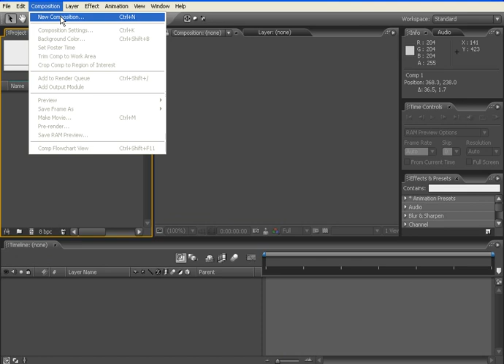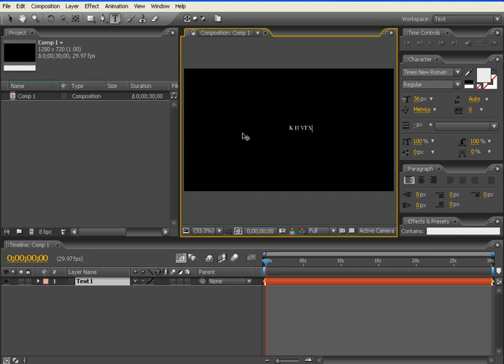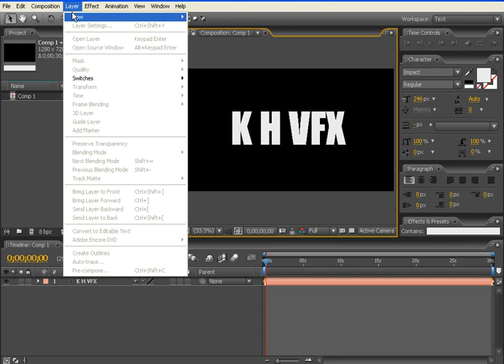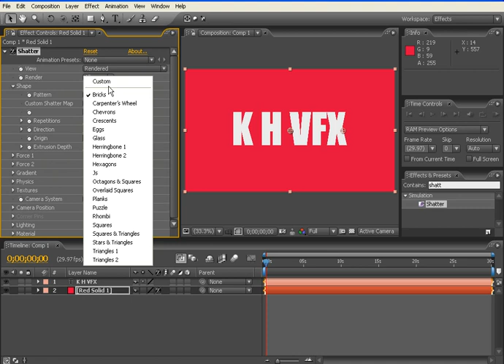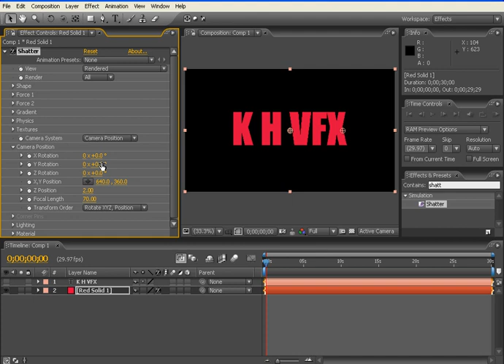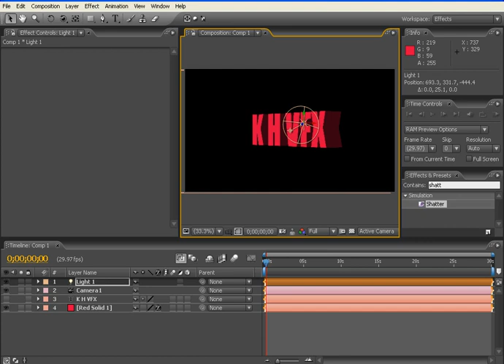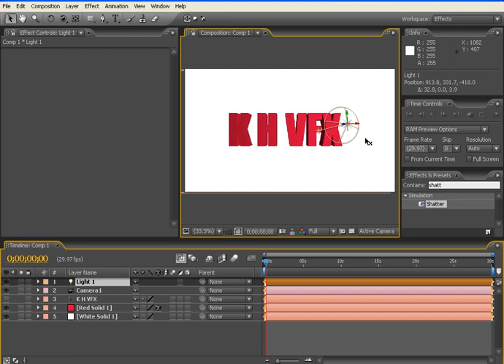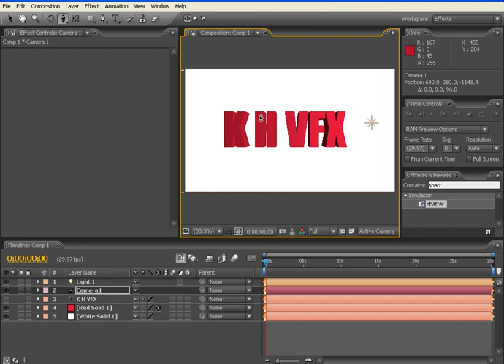tutorial 4 after effects by yassine riani